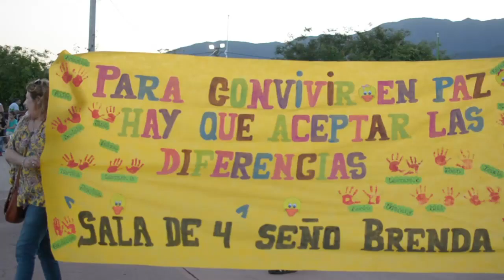Fiesta de la Familia Jardin n* 2 Maria Montessori y Jardin n* 25 Estela peñaloza camet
Fiesta de la familia hermosa tarde en el parque de la ciudad  con Jardin n* 2 Maria Montessori y luego  Jardin n* 25 Estela peñaloza camet  GRCAISSS!!!